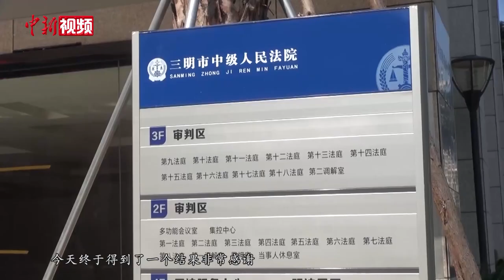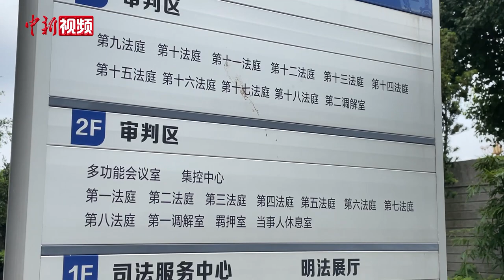福建“章公祖师”肉身坐佛追索案终审判决：荷兰藏家应返还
备受关注的福建“章公祖师”肉身坐佛像追索案有了新的消息。7月19日上午，福建省高级人民法院依法对上诉人Oscar Van Overeem（音译：奥斯卡•凡•奥沃雷姆）与被上诉人福建省大田县吴山乡阳春村民委员会、大田县吴山乡东埔村民委员会、原审被告Design & Consultancy B.V.（音译：设计及咨询私人有限公司）、Design & Consultancy Oscarvan Overeem B.V.（音译：设计咨询奥斯卡•凡•奥沃雷姆私人有限公司）物权保护纠纷二审一案进行公开宣判，判决维持三明市中级人民法院一审关于奥斯卡应返还章公祖师肉身佛像的判决。

二审法院经审理查明，宋代高僧章公祖师坐化的“章公祖师肉身坐佛像”原供奉于福建省三明市大田县吴山乡阳春村普照堂。1995 年 12月14日，佛像被盗。奥斯卡主张1996年在荷兰阿姆斯特丹买受取得涉案佛像，但未提供佛像来源的相应交易凭证。2015 年 3 月，佛像在被盗近 20 年后经奥斯卡许可在匈牙利自然科学博物馆公开展览。

二审法院认为，讼争的章公祖师像属于非法出口的被盗文物，兼具人类遗骸、历史文物、供奉信物等多重属性，反映中国闽南地区传统习俗和历史印记，是当地村民长期供奉崇拜的信物，与当地村民存在特殊情感，于法于理于情均应返还，故作出如上判决。

福建师范大学法学院副教授、硕士生导师丁兆增在接受记者电话采访时表示，该案件是一个标杆，对于之后追索海外文物会提供很多借鉴意义。

章公祖师俗名章七三，法号普照，圆寂后被塑成金身佛像，供奉在大田县吴山乡阳春村和东埔村共同拥有的普照堂内。因其真身四肢和身首俱全，因而又被称为“章公六全祖师”。（吴晟炜）